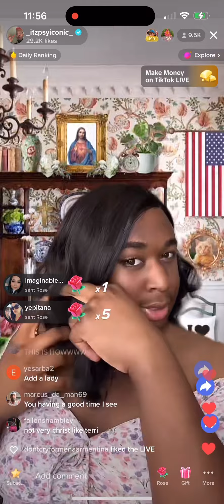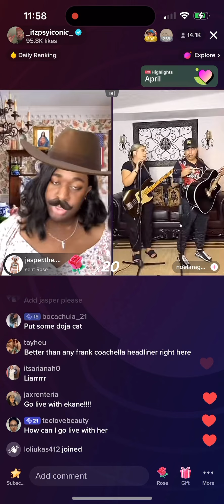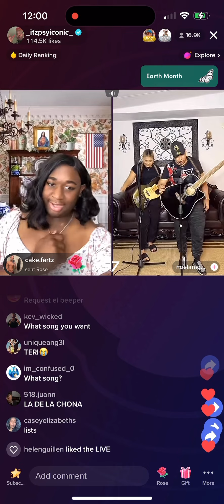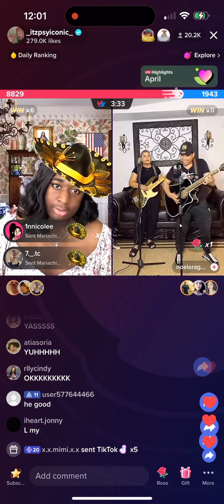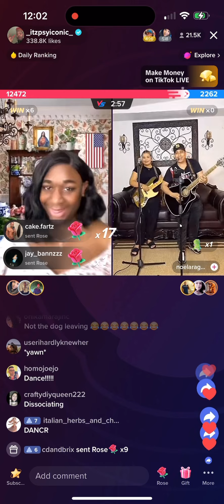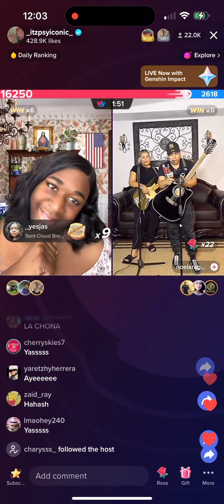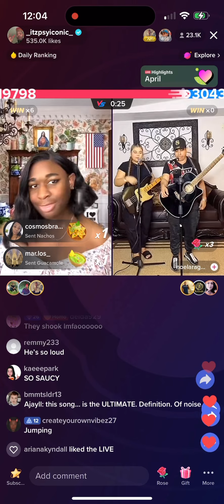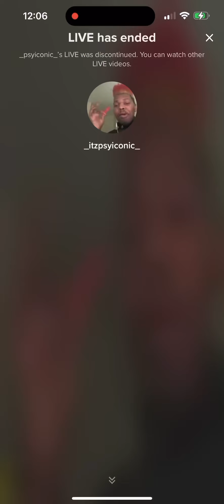terri joe | April 19, 2023